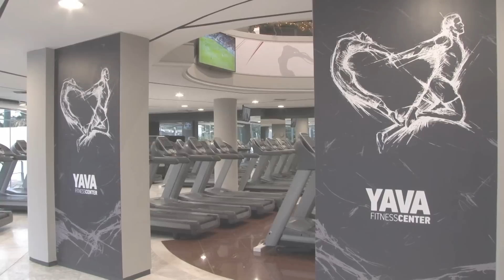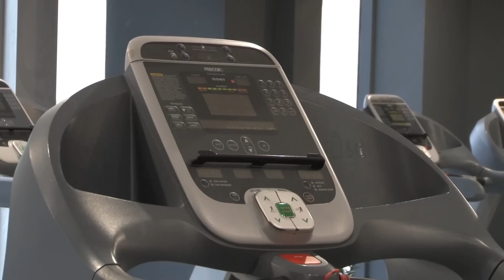YAVA ΝΕΟΥ ΨΥΧΙΚΟΥ